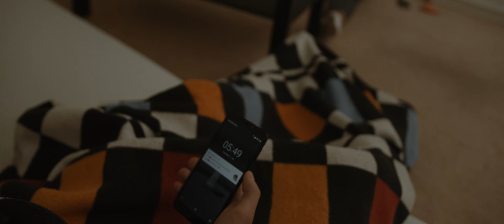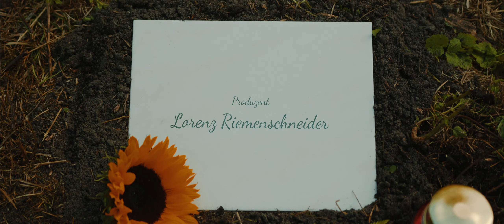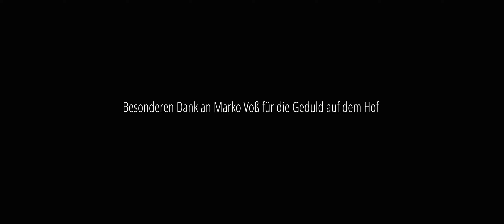Ein Junge wächst auf zwischen KRIMINALITÄT und FREUNDSCHAFT | Glashaus (Kurzfilm)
Glashaus - Kurzfilm (A Short Film by Niklas Kielmann)

CREDITS:

Casting: Marie Jobst, Niklas Kielmann
„Carlo" Lukas Kunow
„Petter" Canay Mucuk
„Anna" Marie Jobst
„Stefan" Thoringe Zenk
„Mutter" Ines Schmidt
„Vater" Olaf Bessel
„Junger Carlo" Benjamin Voß
„Junger Petter" Rajveer Singh Reehal
„Landwirt" Marko Voß
„Jugendlicher" Rasmus Marc Richau
„Jugendliche" Viviane Beyer
„Jugendliche" Ilka Clausen
„Jugendliche" Kira Bulz
„Jugendliche" Jana Klocke
„Jugendlicher" Sinan Radosavljevic
„Jugendlicher" Sherif Issa Ibrahim
„Polizist" Rainer Jobst
Continuity: Gero Sievers
Tonmeister: Lorenz Riemenschneider
Tonassistenz: Stevie Kensy Thoringe Zenk
Sound Design: Niklas Kielmann
Hinter den Kulissen Aufnahmen: Thoringe Zenk, Stevie Kensy, Lorenz Riemenschneider
Posterdesign: Mert Yanik
Besonderen Dank an die Stadt Kiel für die Finanzierung
Besonderen Dank an Schule für Schauspiel in der Landeshauptstadt Kiel für das Vertrauen
Besonderen Dank an Marko Voß für die Geduld auf dem Hof
Besonderen Dank an Pizza Fresh in Friedrichsort für die Location und Gastfreundschaft
Besonderen Dank an Thomas Kielmann für zusätzliche Tonaufnahmen
Besonderen Dank an Lexika für den Refrain im Outro
Und einen besonderen Dank an die wichtigen Menschen, die in der Postproduktion mentale Unterstützung liefern

Produktion: PalvicBoom
Creative: itsafraid